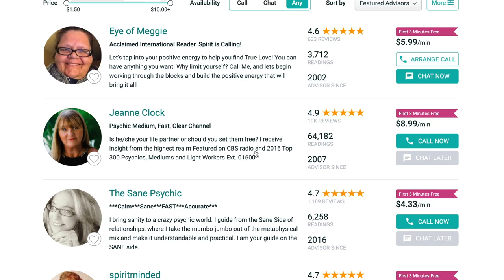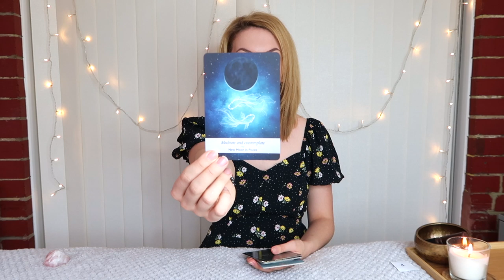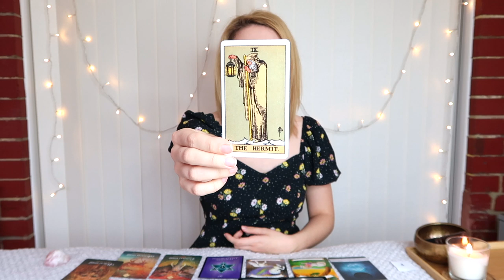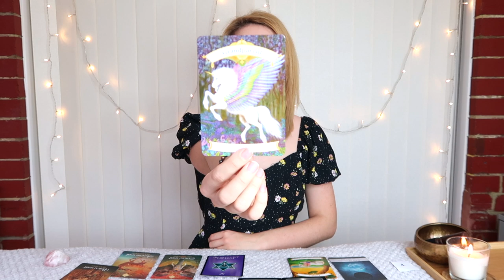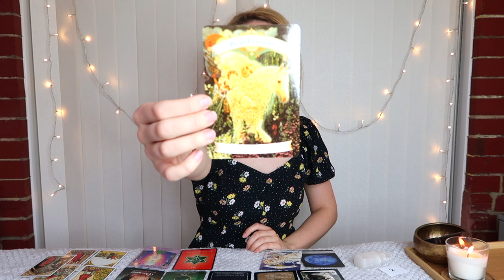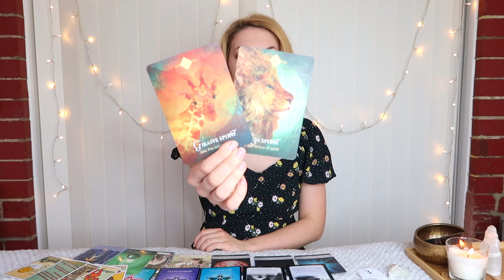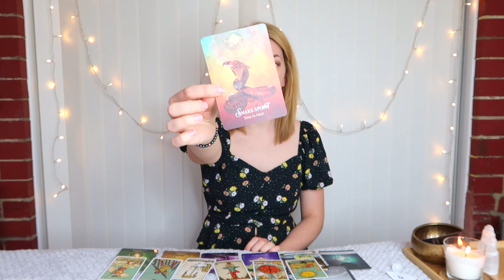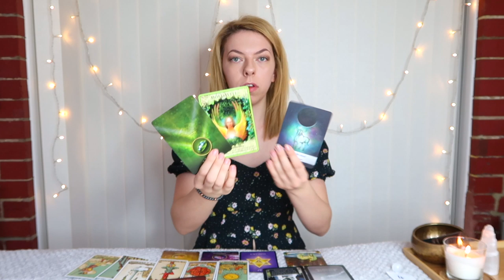⭐️🤩PICK A CARD 🤩⭐️| Whats The NEXT BIG CHANGE HAPPENING In 10 days? ⏳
Click here to try Keen for free for your first 3 minutes

Thank you for your support, I appreciate you! x

PICK A GROUP:
GROUP 1 - 3:13
GROUP 2 - 12:34
GROUP 3 - 19:44
GROUP 4 - 25:57

- 30 Minutes

- 30 Minutes

1. How they feel about you
2. What they are going through
3. Your current relationship
4. Your future relationship.
5. Advice.

- 1 Hour and 15 Minutes

⭐️OPTION 6 - YEARLY FORECAST -£59 (until December 31st - spaces limited!)
- 1 Hour and 15 Minutes